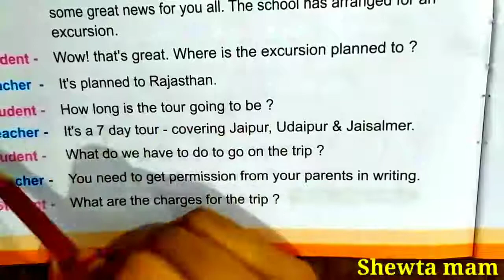Class 5 ll Conversation ll Chapter 3 ll